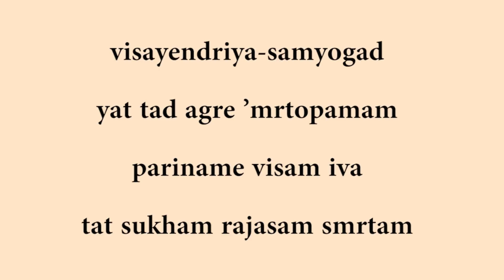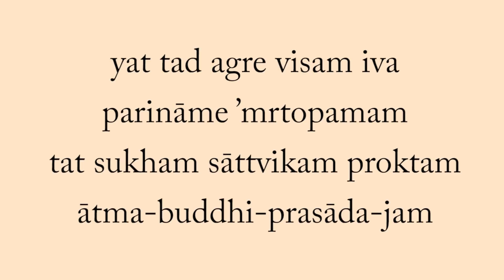Education is meant to inform and transform our imagination Gita 18.38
Education is meant to inform and transform our imagination | Gita 18.38 | Gita Daiy | Chaitanya Charan